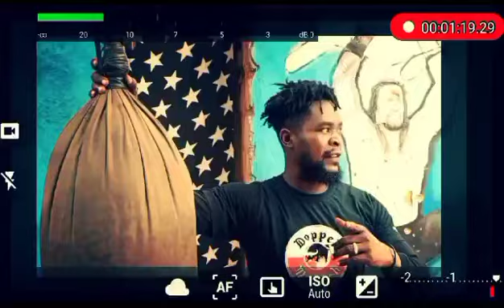SAMARA OLOO très fâché CHALLENGE OYO EKOYINDA MABEEEE 🔥 🔥🔥